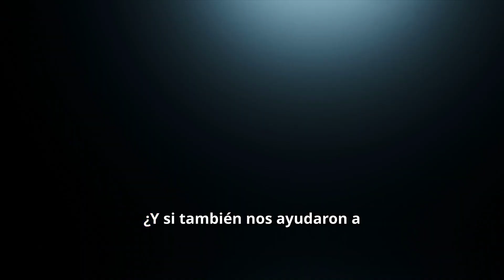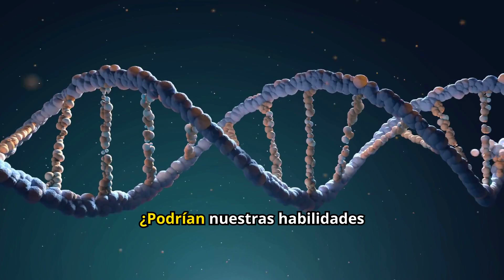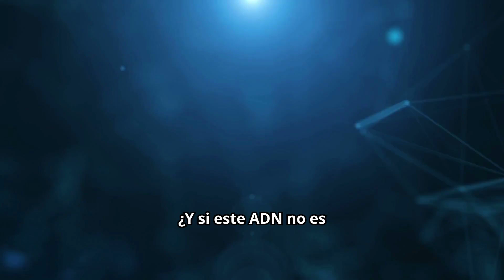La Tierra. ¿Un Refugio Marciano?🌍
¿Qué pasaría si la verdadera historia de la humanidad no comenzara en la Tierra, sino en Marte? Este video explora la fascinante posibilidad de que nuestros antepasados marcianos, enfrentando un cataclismo inevitable en su planeta, hayan enviado vida a la Tierra como parte de un plan audaz para sobrevivir. Desde la teoría del "sembrado cósmico" hasta la posible intervención genética que podría haber dado origen a los primeros humanos, analizamos cómo Marte podría ser nuestro hogar ancestral. ¿Están las respuestas en nuestro ADN, en las estructuras antiguas de la Tierra, o en los misterios aún no resueltos del espacio? Descubre cómo la exploración de Marte podría revelar verdades ocultas sobre nuestros orígenes.
origen de la humanidad
Marte y la humanidad
teoría del sembrado cósmico
seres humanos marcianos
ADN extraterrestre
colonización de Marte
historia oculta de la humanidad
civilización marciana
vida en Marte
secretos de Marte